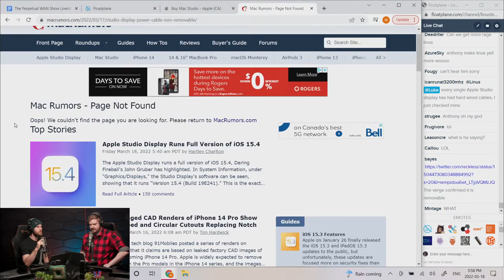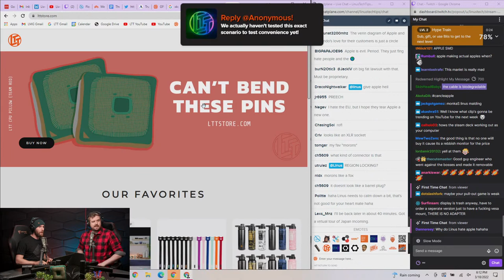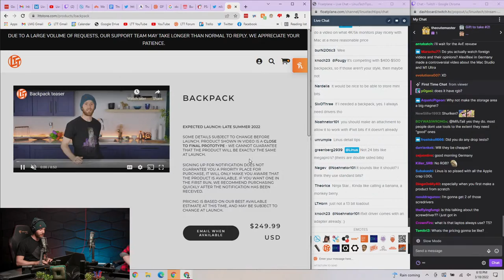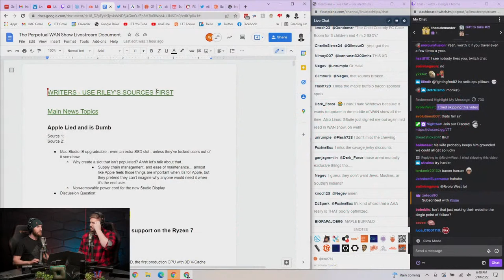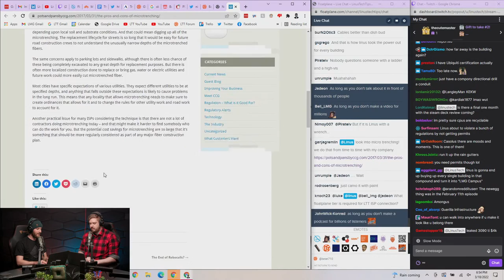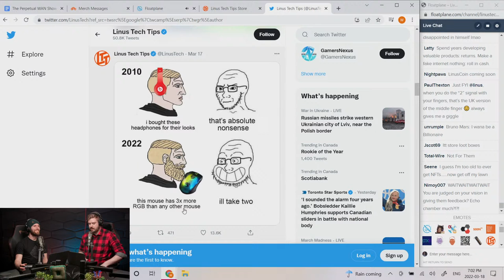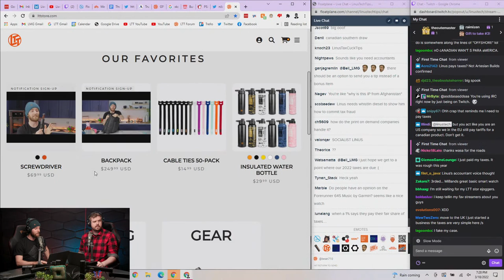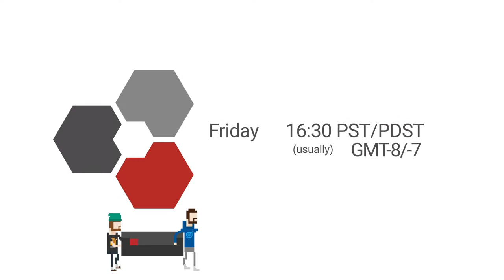Apple Lied! - WAN Show March 18, 2022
Join the JumpCloud Community to connect with other IT professionals

0:00 Chapters
1:02 Intro
1:28 Topic #1 - Apple Mac Studio's lack of upgrades
3:12 Additional SSD slot, Linus's security concerns
6:02 iPhone users VS Mac Studio users on the voice meter
7:50 Apple soldering chips & supply management issues
11:02 Marques's video on the Mac Studio
12:04 Anthony's Mac Studio teardown, Linus confused at Apple
14:54 Ridiculosity of Apple's hard-wiring
18:46 Anthony on MacRumors removing their PSA article
21:24 Verge's editor-in-chief on removable cable
25:02 Apple's monitor, trying to twist the cable off
26:46 LTT's Apple product  is not an engineering unit
28:14 Linus succeeds in removing the cable, observations
31:32 Why would Apple waste human power with this?
33:06 LTTStore's embedded videos, screwdriver design
39:48 LTTStore backpack's capacity & showcase video
41:46 Merch Messages #1
41:58 Linus's propitiatory house systems
42:26 Decently priced sound system
45:48 GPU business suggestions, costs of headcount
48:48 Automating sponsor spots
50:14 Topic #2 - Million dollar unboxing idea, PB server
52:02 Equipment provided by sponsors
55:58 Lack of retail price on parts
58:42 Sponsor - Squarespace
59:38 Sponsor - Jumpcloud IT
1:00:33 Sponsor - Nordpass
1:01:46 Topic #3 - XBOX Cloud Gaming beta ft chill Linus
1:03:22 Are cloud services worth it? Does the Deck make it compelling?
1:06:50 Topic #4 - AMD confirms 5800X3D is not OCable
1:07:43 AMD promises future chips to OC, pricing
1:08:34 Cache requirements & CPU overclocking
1:09:28 Announced CPUs, idea of modified BIOS
1:11:08 Topic #5 - Warehouse fiber already down
1:13:12 Stealth burying armored cables
1:15:06 Discussing microtrenching, game "sewers"
1:18:06 Topic #6 - Dr Disrespect's Midnight Society game
1:21:08 Founder pass "chance" to apply
1:22:58 Changes in the trend of purchases
1:25:34 Writer meltdown on NFT development
1:26:21 Topic #7 - YouTube Vanced shut down
1:28:07 Summarizing YT Vanced, discussing NFT monetization
1:30:30 What new features can YouTube have?
1:32:10 Topic #8 - Nvidia leak update
1:33:02 Insider information on "stealing" corporate IPs
1:37:06 Topic #9 - Windows 11 "experimental" ad banner
1:37:40 Merch Messages #2
1:37:54 Alder Lake stability versus Raptor Lake
1:39:52 Floatplane IPs video idea ft Luke
1:41:12 Computer building race between LMG staff
1:41:52 Routing multiple home racked PCs to access points
1:43:18 Most and least favorite part of the job
1:44:40 Samsung battery random draining
1:45:31 New smartwatch suggestion
1:47:38 Creator warehouse issues
1:49:30 LTTStore stock notification
1:50:06 Amount of videos Linus stars in per week
1:50:55 Outro